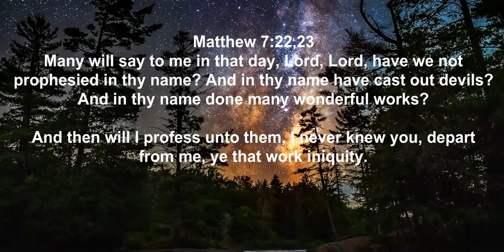False Prophets Promise You Everything and Deliver Nothing.